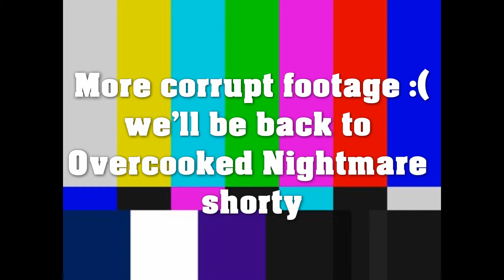Dashing to Victory - Overcooked 2 - Part 8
Tiny platforms, dashing to our deaths.